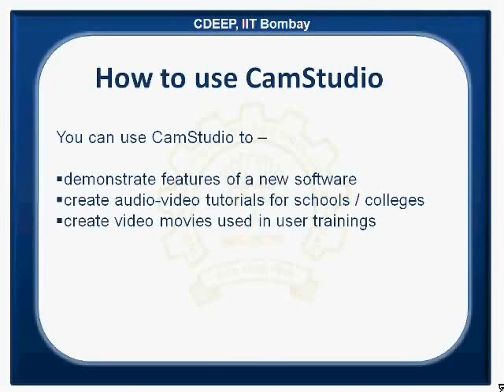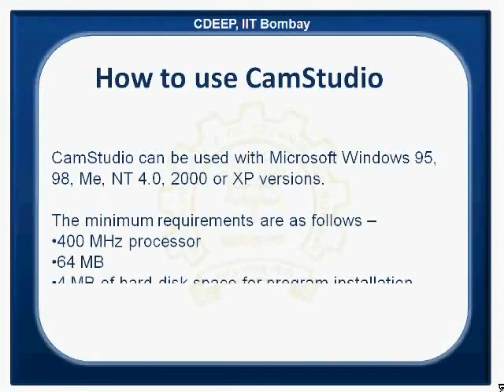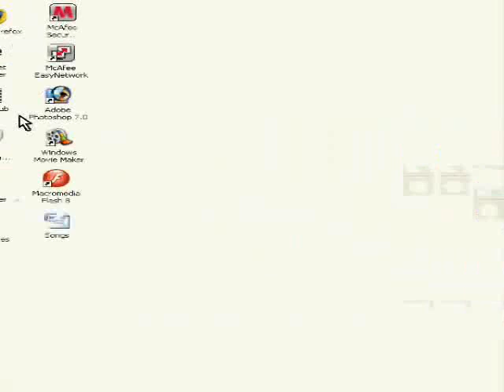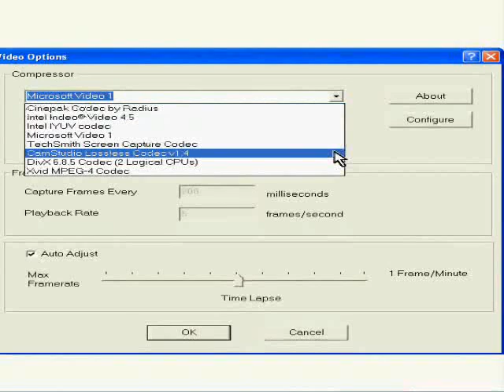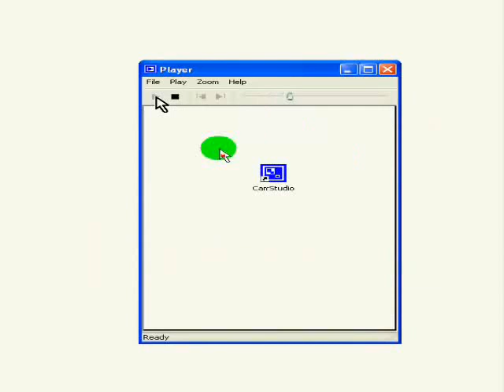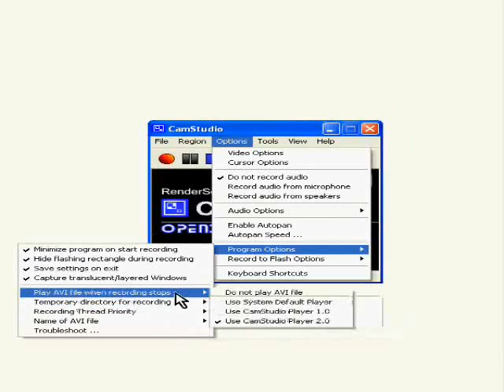Creation of a spoken tutorial using Camstudio - Malayalam